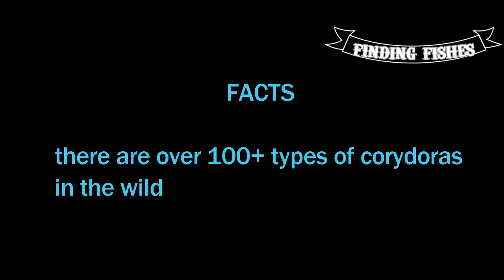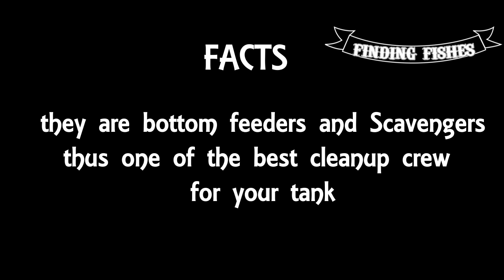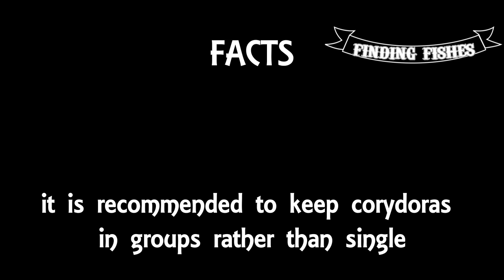Types of Corydoras - cleanup crew master| Finding fishes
Lets check out one of the best and loved bottom feeder fish, who is also one of the most trusted and reliable cleanup crew member.
findingfishes